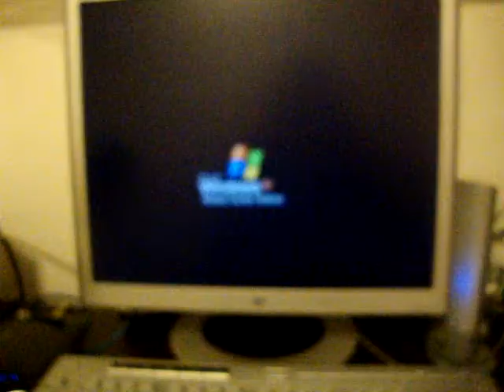Sorry Guys.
I am sorry for not being able to make any videos but I will be posting many soon.